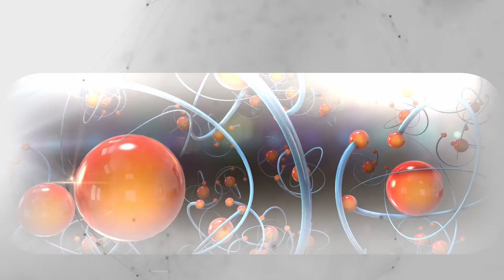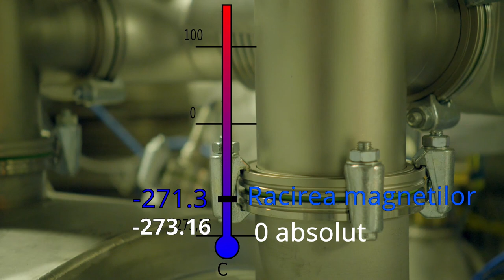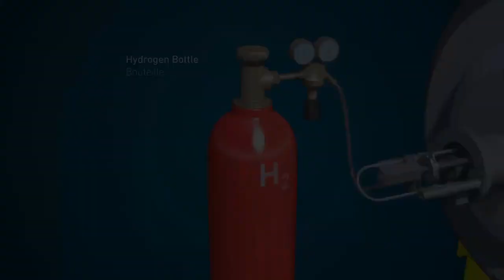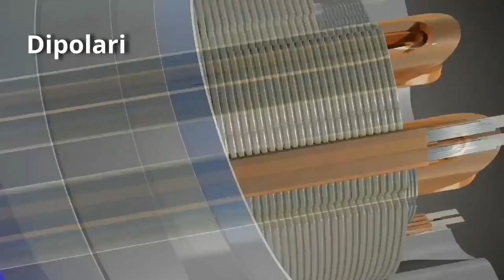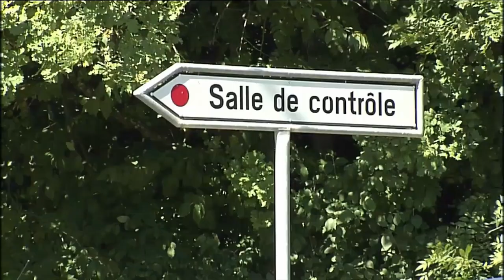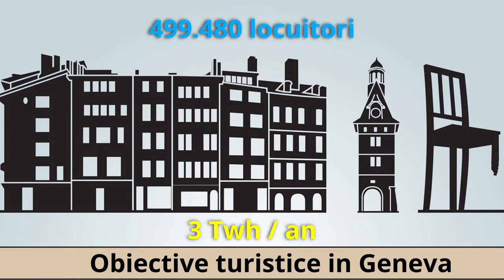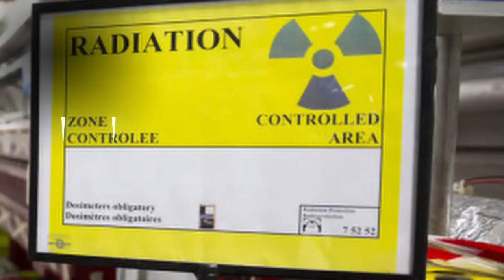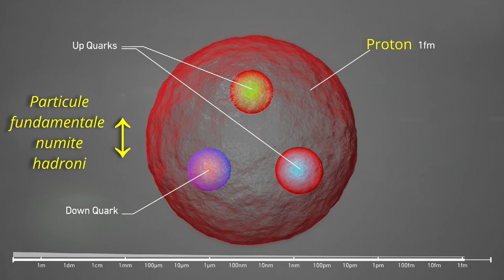Top 10+1 curiozitati stiintifice de la CERN / Acceleratorul de particule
Un episod super interesant despre lucruri mai putin stiute despre acceleratorul de particule din  Geneva, cel mai mare din lume, care are in plan sa isi extinda dimaetrul de la 27 de km la 100 de km.

Continut
Tunelul
Racirea
Hidrogen
Relativitatea lui Einstein aplicata
Temperatura
9593 de Magneti
Stocarea
Coliziunile
Gauri negre
Radiatia
Factura la lumina
Accidente

Vizionare Placuta